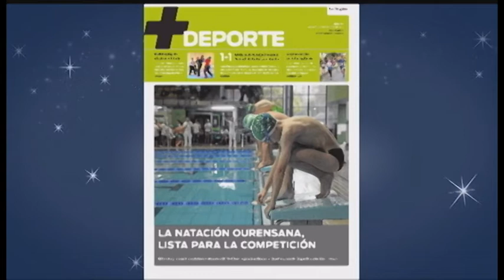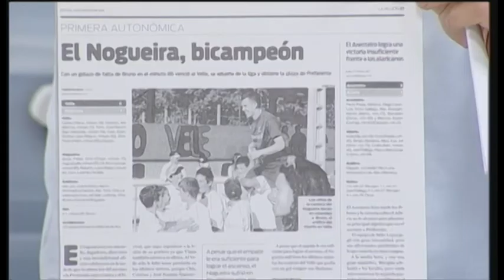MAS DEPORTE SEMANAL 21 10 19